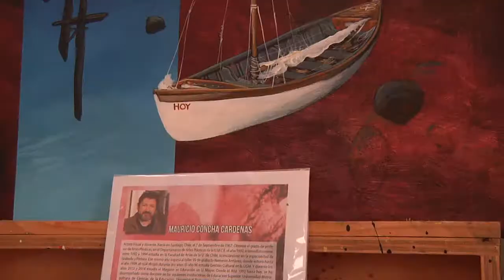NOTA EXPOSICIÓN BIBLIOTECA